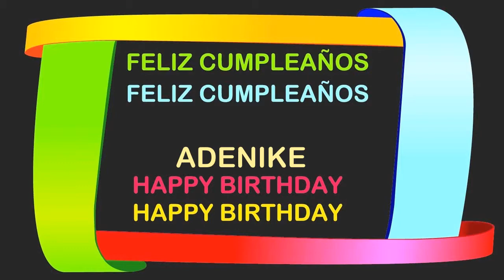Adenike Birthday Postcards & Postales